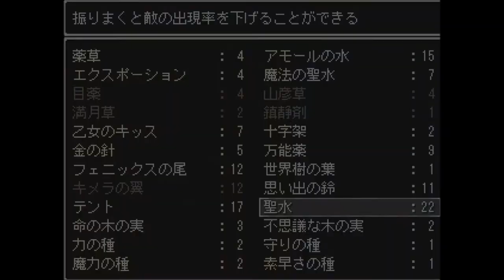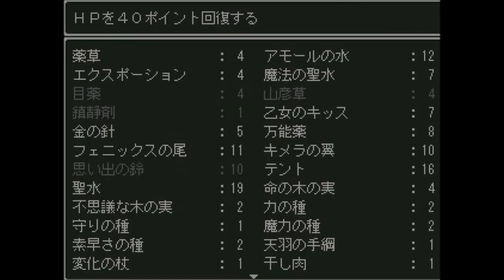【名作！！ドラゴンファンタジー２を実況プレイ】その31：「天羽の手綱」闇の世界突入・・・マジ焦った